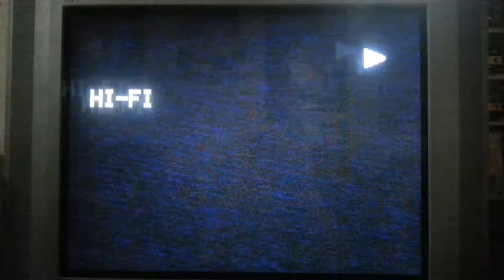Opening To The Secret Of My Success 1991 VHS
1. Warning Screen
2. MCA Universal Home Video Logo
3. Universal Pictures Logo